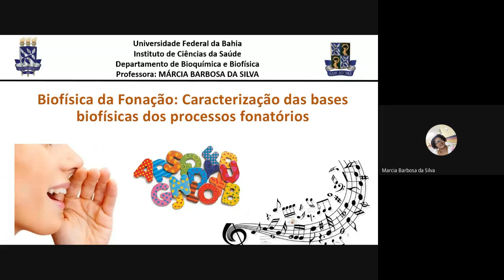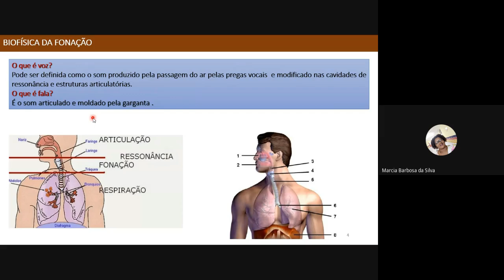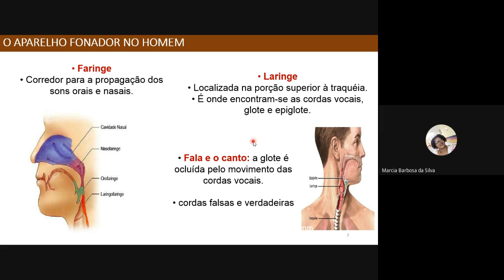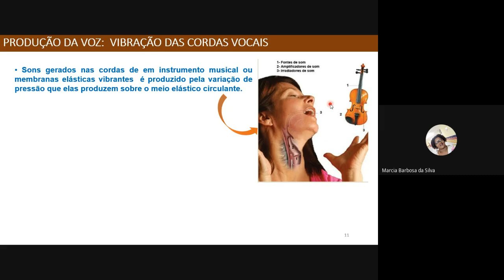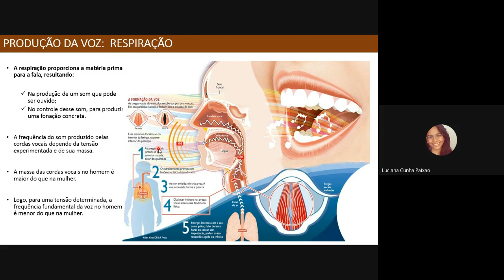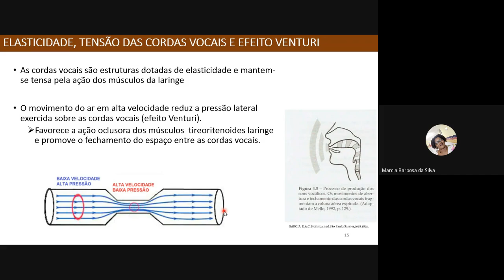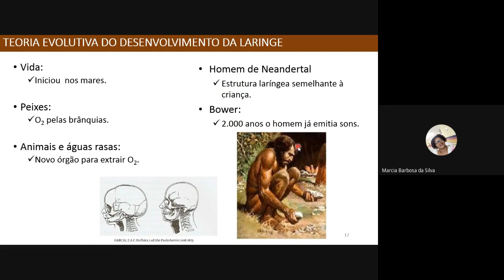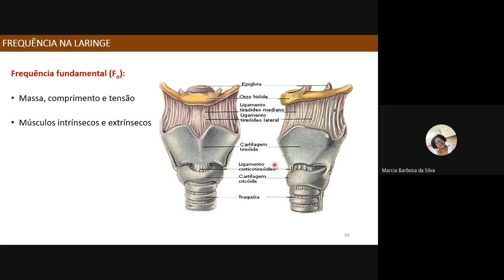Biofísica da Fonação Parte 1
Esse Video é sobre a biofísica da fonação e suas propriedades para a emissão do som para constituir a  voz, e da fala